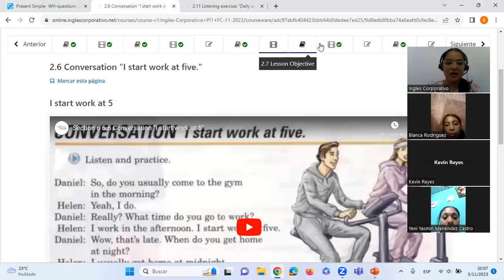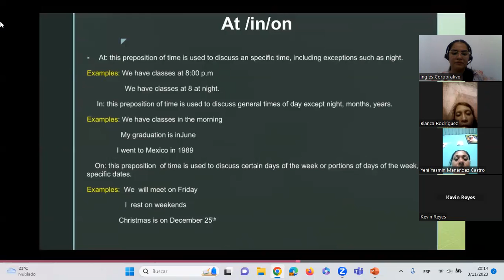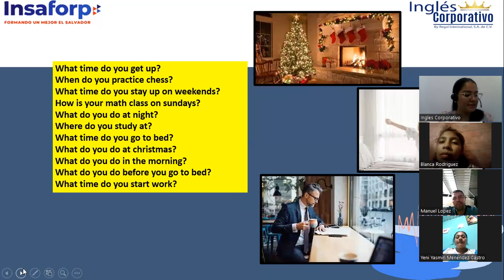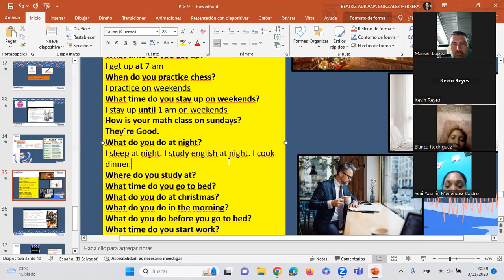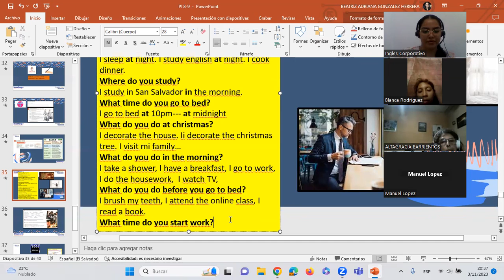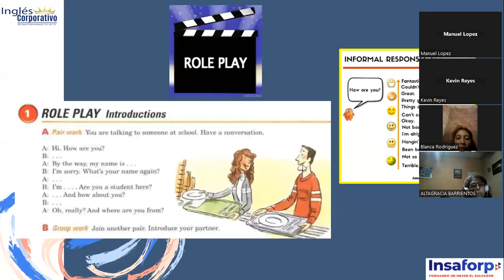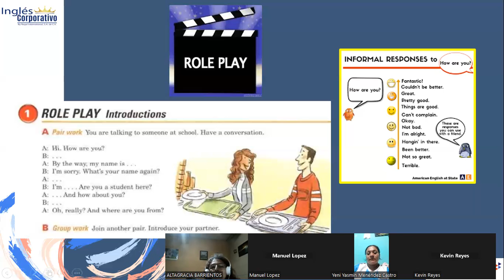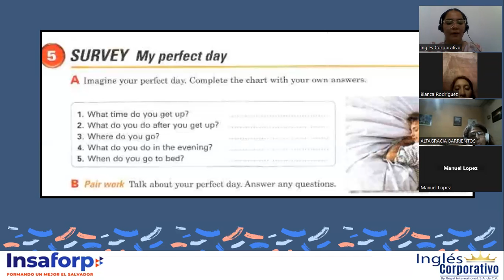Sesión04 -03-11-2023-PI1-02-8-9-PM-11-2023-González-Time expressions / Prepositions of time